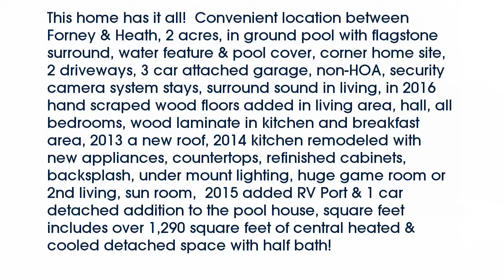Real estate for sale in Forney Texas - MLS# 13745328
13962  Stanley Lane
Forney Texas 75126
MLS# 13745328

13962  Stanley Lane
Forney Texas 75126
MLS# 13745328

This home has it all!  Convenient location between Forney & Heath 2 acres in ground pool with flagstone surround water feature & pool cover corner home site 2 driveways 3 car attached garage non-HOA security camera system stays surround sound in living in 2016 hand scraped wood floors added in living area hall all bedrooms wood laminate in kitchen and breakfast area 2013 a new roof 2014 kitchen remodeled with new appliances countertops refinished cabinets backsplash under mount lighting huge game room or 2nd living sun room  2015 added RV Port & 1 car detached addition to the pool house square feet includes over 1290 square feet of central heated & cooled detached space with half bath!